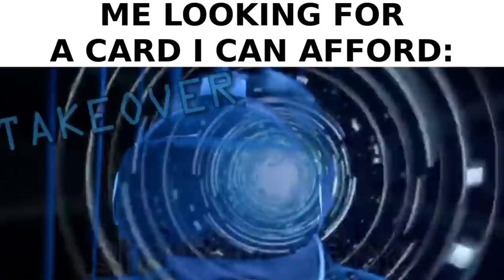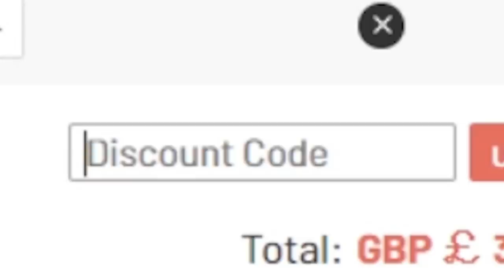TOTS FOFANA IS THE BEST MIDFIELDER IN FIFA 22!!!!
except veron

TOTS SEKO FOFANA REVIEW FIFA 22